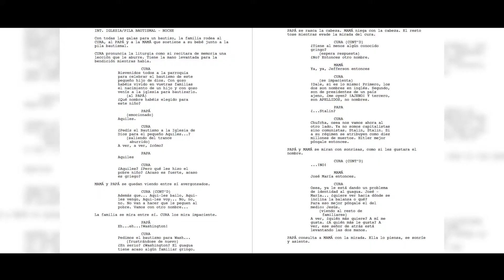Escribe efectivamente - Taller de guión básico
¿Qué harías si un día descubres que puedes controlar el tiempo?
Serie web de ciencia ficción con toques cómicos.

Entrevistas, anécdotas, biografías, fotos y mucho más sobre la serie de ciencia ficción que está conquistando la web. ¡Únete a la comunidad!: